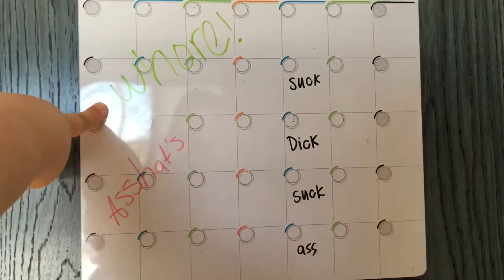I TRY TO JUMP ROPE | BIG THING FOR ME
Personal Instagram: raritycat
Weight Loss Instagram: curvycaloriess